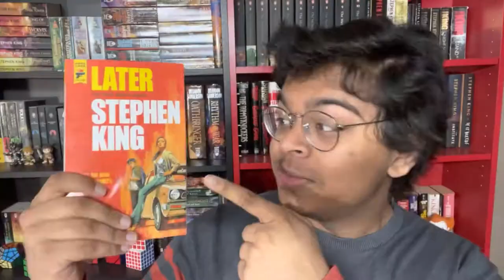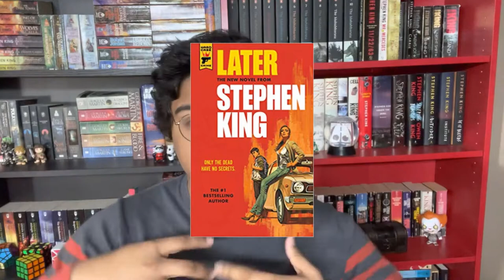LATER - STEPHEN KING REVIEW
Book: Later by Stephen King, the fresh new Hard Case Crime book.

Thoughts: Short but immaculate. This is exactly what I want to see from Stephen King. A light read that focuses on character.

Rating: 3/5